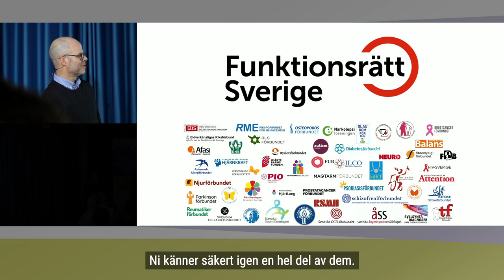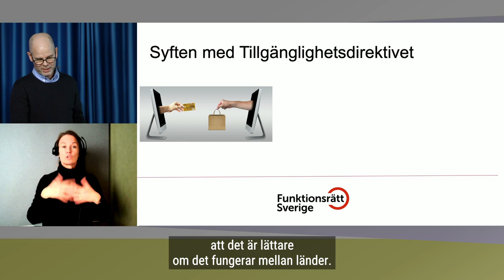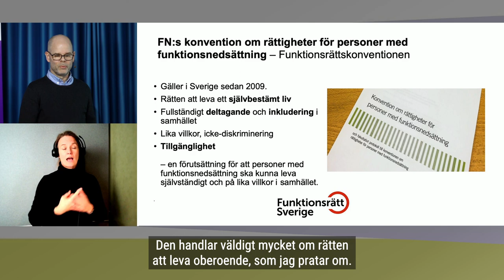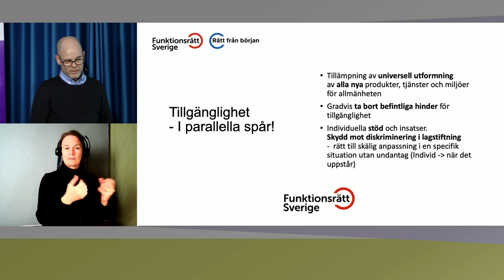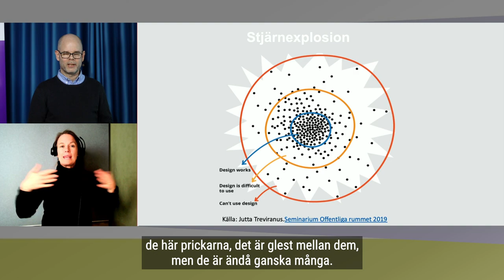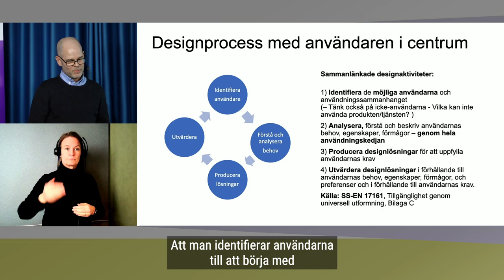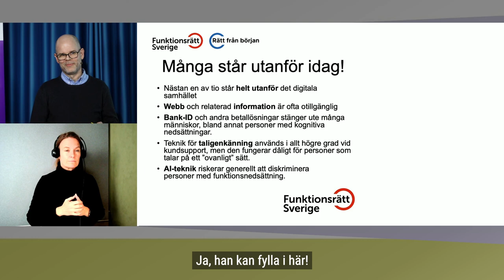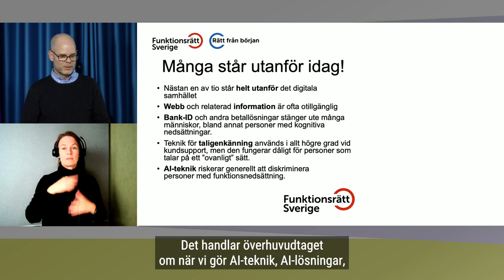E-handel för alla - Hur ser kundernas behov ut? - Funktionsrätt Sverige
I juni 2025 måste e-handeln leva upp till krav på tillgänglighet för personer med funktionsnedsättning. Detta gynnar både kunder och handlare. Men det kan krävas en del arbete. På denna kostnadsfria halvdag får du som ansvarar för eller utvecklar e-handelstjänster hjälp att komma vidare med arbetet.

Hur ser kundernas behov ut? Och vad innebär tillgänglighet ur ett rättighetsperspektiv?
Tor Gustafsson, Funktionsrätt Sverige